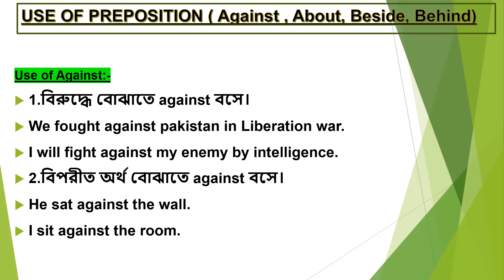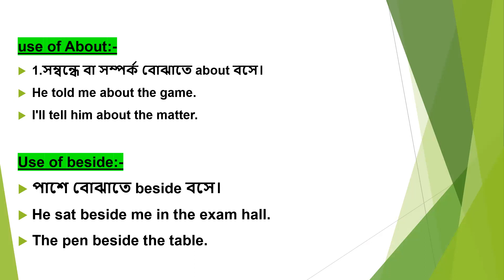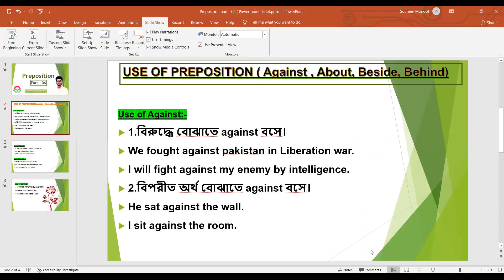Use of Beside, Behind, Against, & About as a Preposition| Preposition part - 06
Hello Everybody. In this class, I have discussed some important preposition . Those are Against, Behind, behind and About. I showed that How can we use those preposition in our daily sentences. How many ways are there to use those preposition.